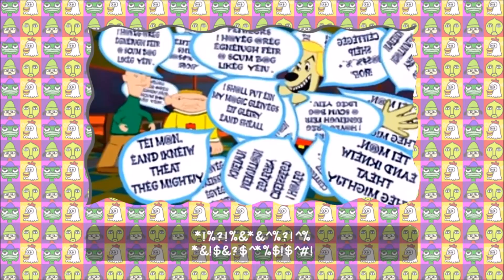Lets Play - PaRappa The Rapper 20th Anniversary Remake (PS4 Game Play)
Today i am playing PaRappa The Rapper 20th Anniversary Remake demo on the PS4.

If you like the video please remember to give it a thumbs up and why not subscribe to my channel as well as follow me on all the social pages listed below:

Just want to say thank you to Just Kiddin for letting me use a bit of the music for this.